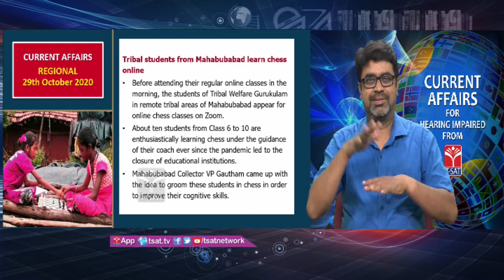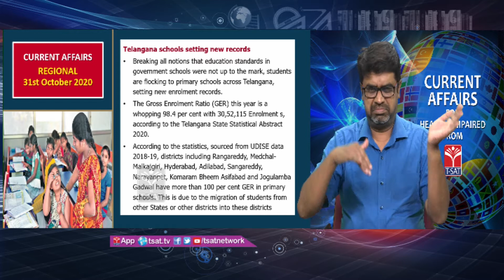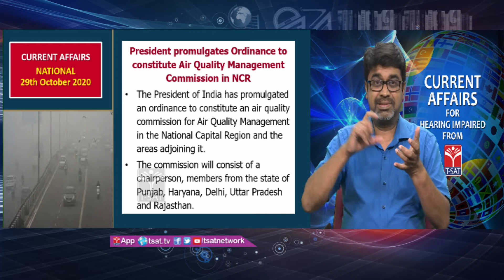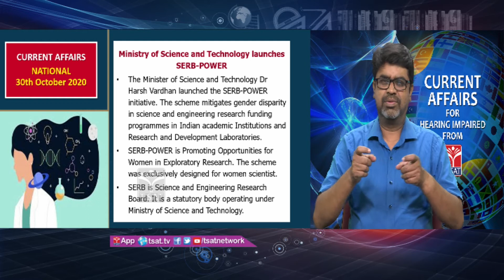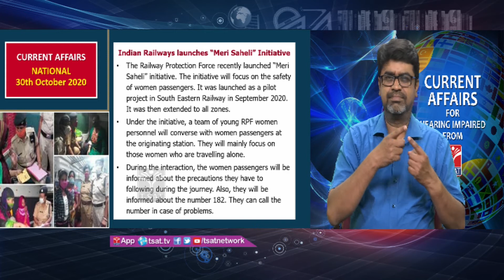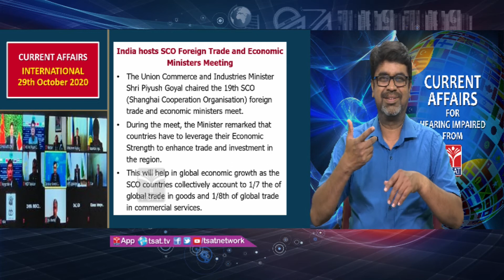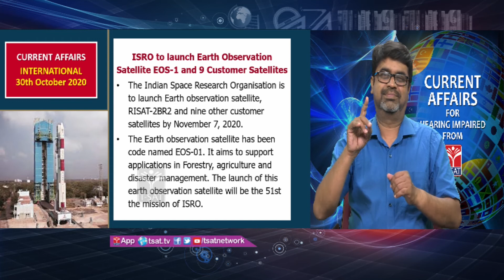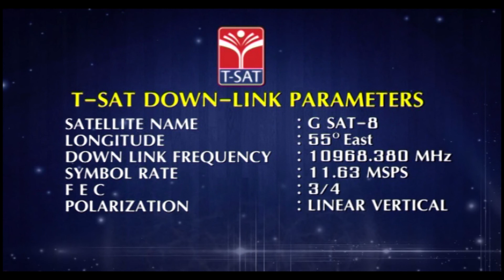T-SAT || Current Affairs for Hearing Impaired || 29th to 31st OCTOBER 2020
T-SAT Network Digital Classes are Now Available on Following Platforms:

👉Install T-SAT App:
1. For Android Users: Play Store
2. For Apple Users: AppStore